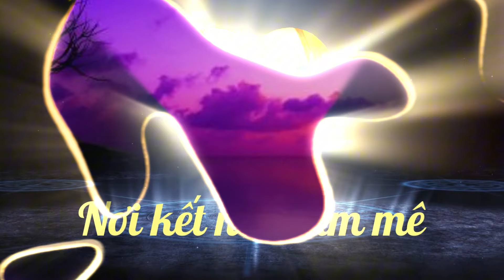{Cờ Tướng} Lại Lý Huynh với 2 ván cờ khởi mã cuộc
khởi mã cuộc tung hoành thiên thiên tượng kỳ

__ KÊNH CỜ TƯỚNG BÀ RỊA ĐÃ CẬP NHẬT TÍNH NĂNG HỘI VIÊN ,CÁC BẠN YÊU MẾN KÊNH CÓ THỂ MUA GÓI HỘI VIÊN (NHẤN VÀO ĐƯỜNG LINK BÊN DƯỚI) ĐỂ ỦNG HỘI KÊNH.XIN CÁM ƠN.